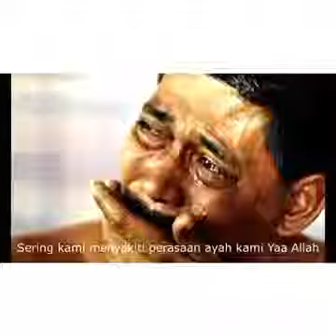Ustadz Hanan Attaki Doakan orang tua